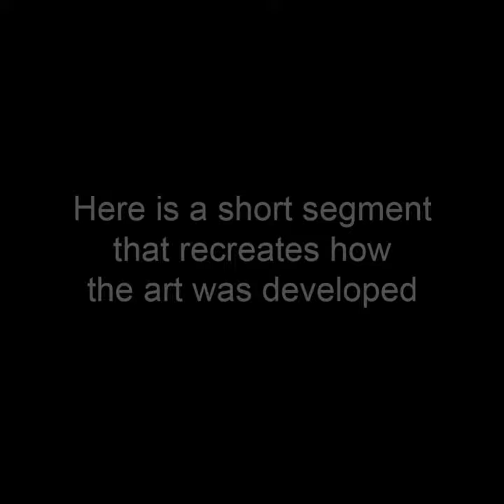Free Falling, Part 1 - Rectangular Art by John Robert Beck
This art was created in 2015. Similar fractals were combined over a watercolor background. Free Falling, Part 2 is the companion art to this piece.